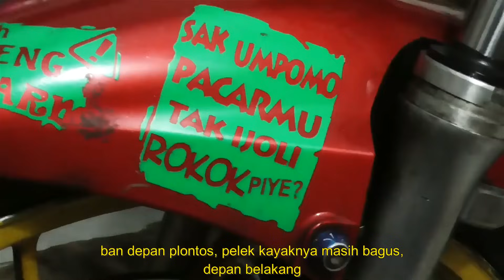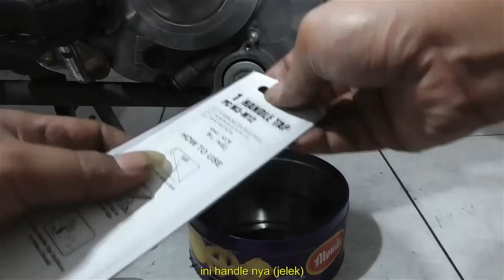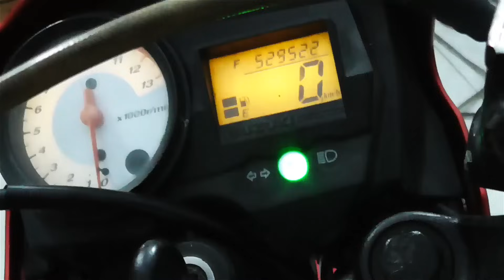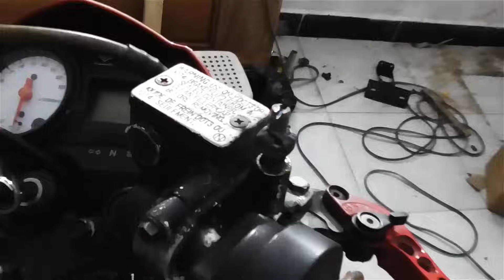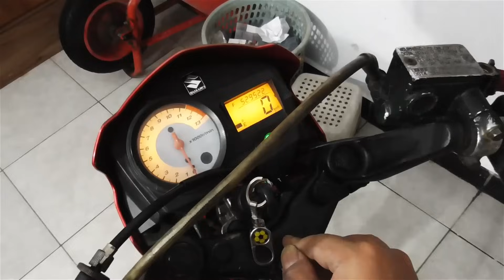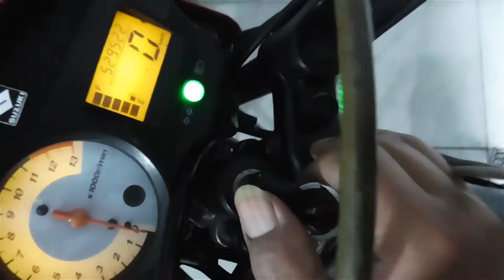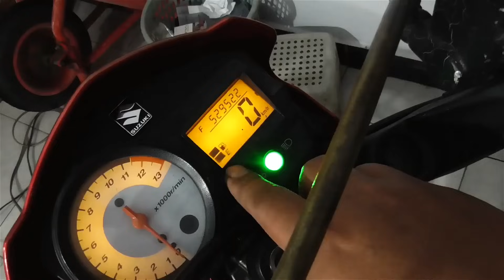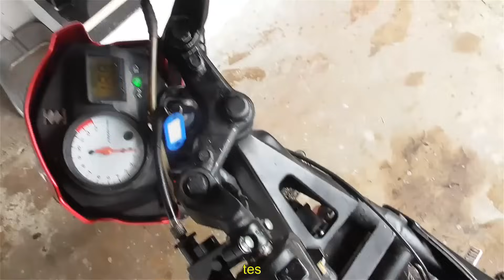Beli Satria Fu Rongsok sampai layak Pakai - restorasi motor kiloan